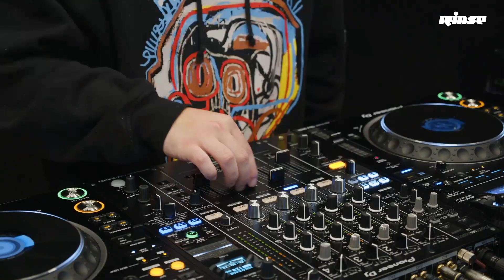Jeune à Jamais présente LinLin & Koshowa | Rinse France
Le label Jeune à Jamais présente l'artiste LinLin.